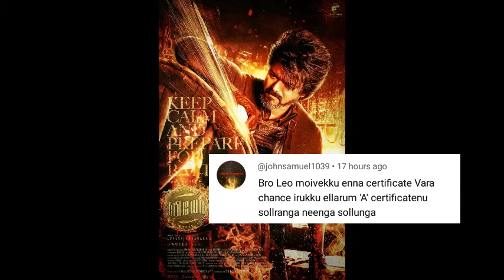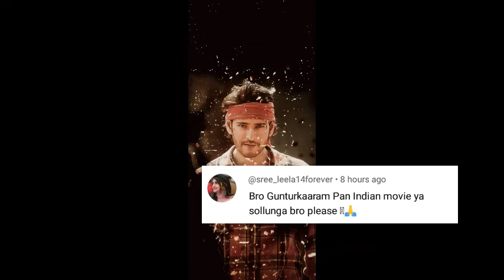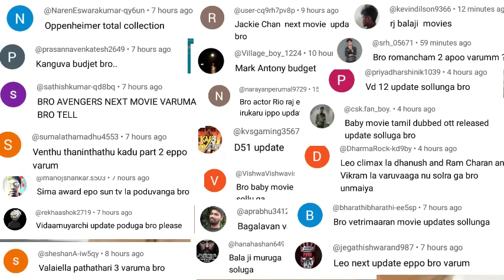LEO Audio Launch Issue | STR 48, Jawan, Iraivan, Indian 2, Game Changer, Skanda, Kushi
LEO Audio Launch Issue | STR 48, Jawan, Iraivan, Indian 2, Game Changer, Skanda, Kushi | Cinema Trip